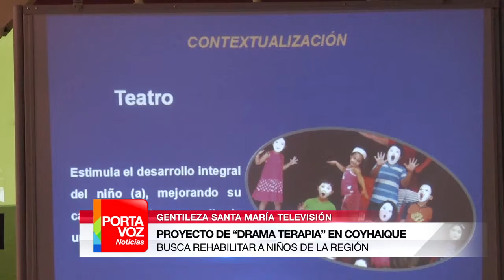Niños con necesidades especiales practican drama-terapia en Coyhaique